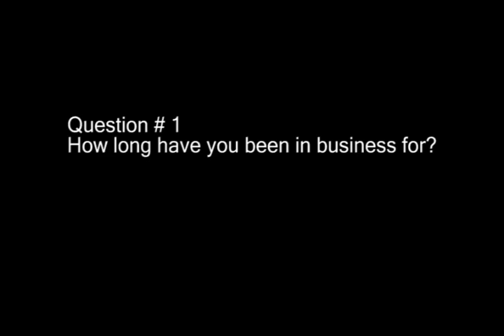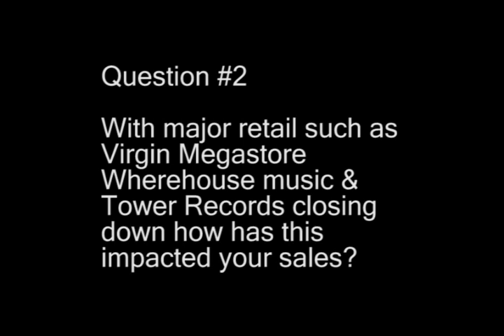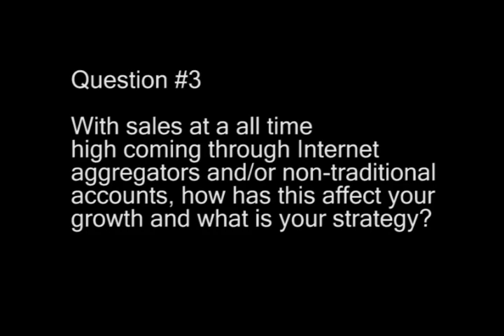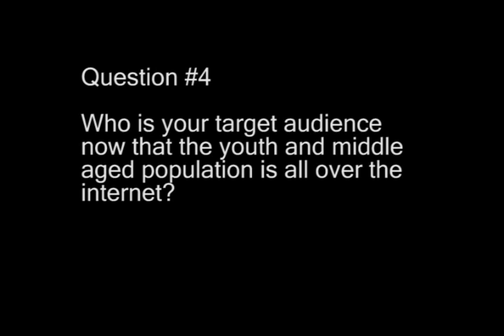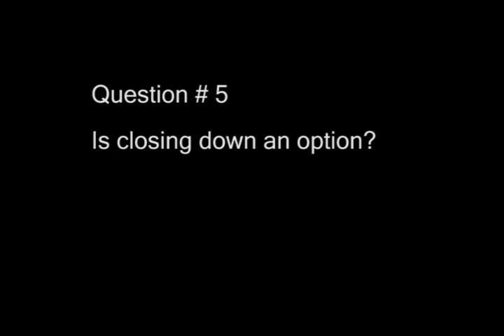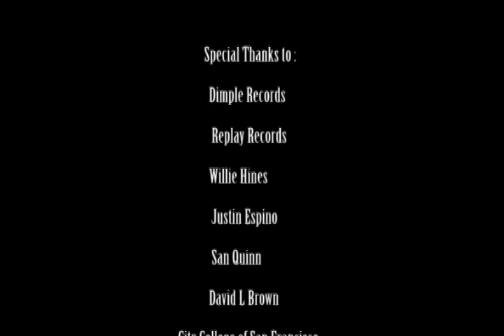Selling Records : The Documentary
This documentary is about what the internet and online sales has done to record stores and how they plan to counter the decline in sales over the years.  Record stores such as Tower Records and Virgin where closed down because of the decline in cd and record sales. This is the first of more to come.  This video speaks with the owner of Replay Records and a Dimple Records coordinator.